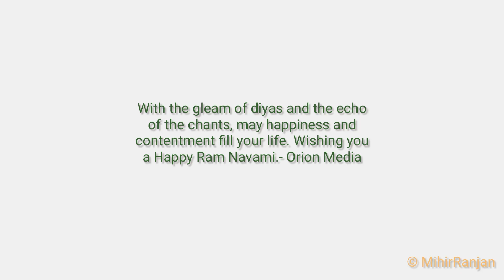Wishing you a Happy Ram Navami.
Wishing you a Happy Ram Navami on behalf of Orion Media.